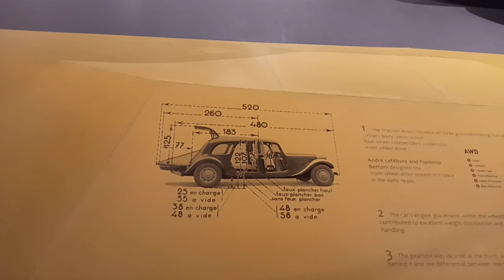ಡಾ.ವಿಷ್ಣುವರ್ಧನ್, ಮೈಸೂರು ಮಹಾರಾಜರು ಹಾಗೂ ಹಲವು ಗಣ್ಯರ ಕಾರುಗಳು ಮತ್ತು ಗಾಡಿಗಳ ಸಂಗಮ ಹೇಗಿದೆ ನೋಡಿ..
ಪಯಣ ಕಾರ್ ಮ್ಯೂಸಿಯಂ
ಬ್ಯೂಟಿಫುಲ್ ಆರ್ಟ್ ಅಂಡ್ ಕ್ರಾಫ್ಟ್